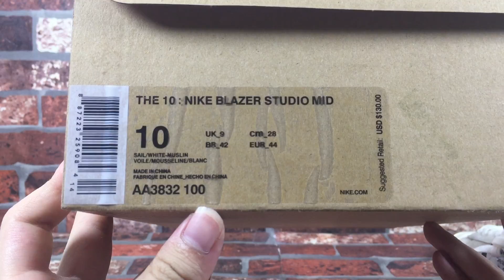YOU WONT BELIEVE HOW I GOT THESE (NIKE X OFF WHITE BLAZER MID ON FEET REVIEW)